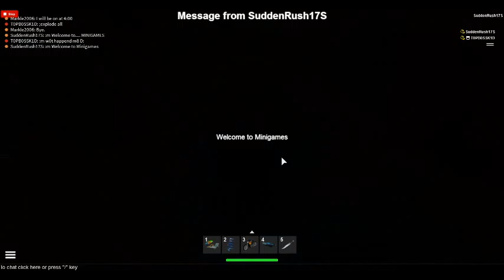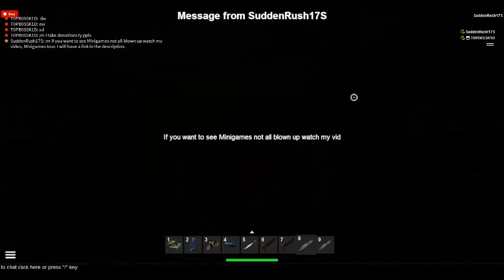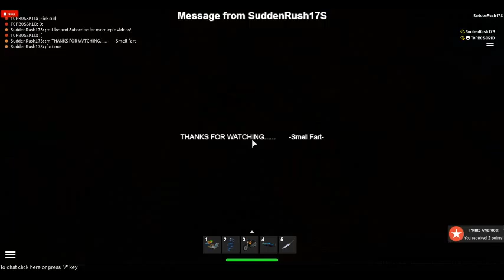KABOOM! - Minigames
Hello YouTube. In this video I bomb my game Minigames. It's from a great place, to a bad place. I hope you enjoy the video! Thanks bros!